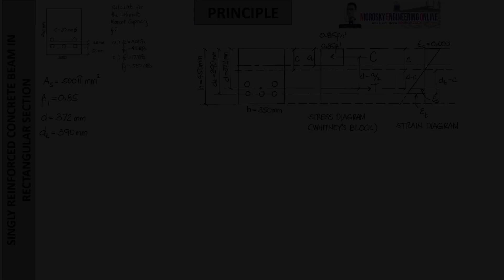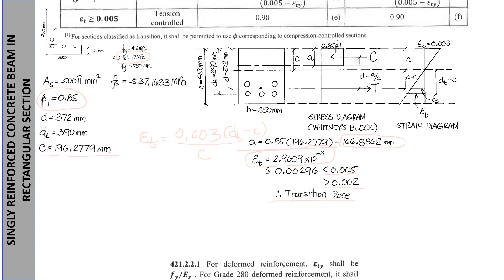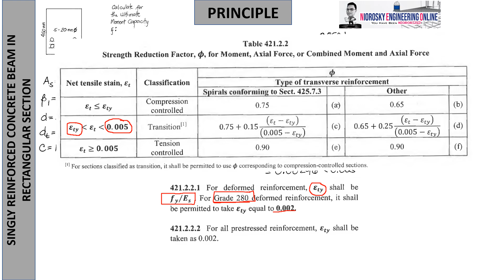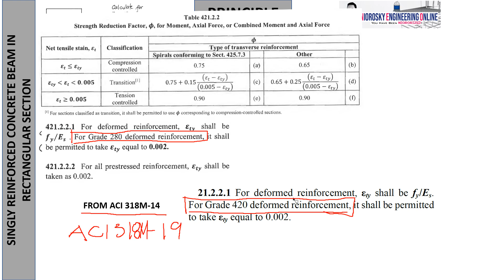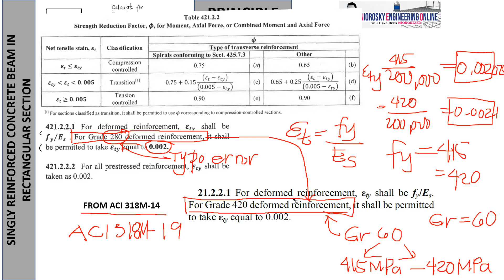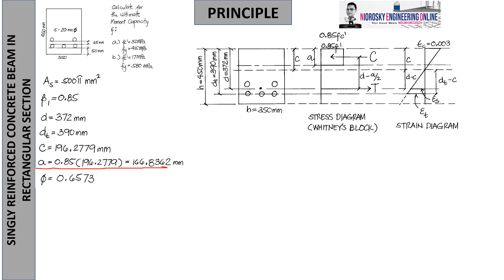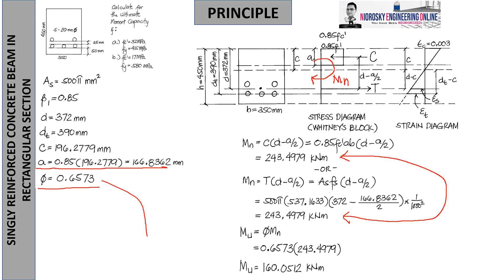SINGLY REINFORCED CONCRETE BEAM IN RECTANGULAR SECTION PART 2 OF 2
*Corrections:     @5:46 - εt is more than εty = 0.0029 instead of 0.002 since the grade of steel used
                                           is other than Gr60 or in between 415 MPa to 420 MPa.